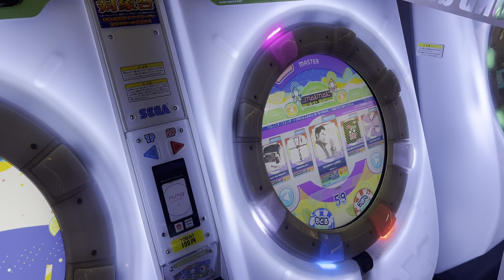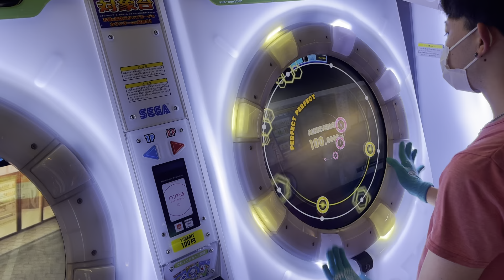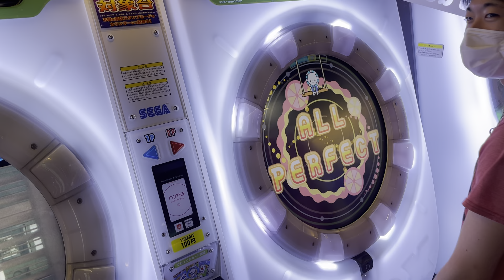【直撮りmaimai】Outlaw's Lullaby MASTER AP（リクエスト）